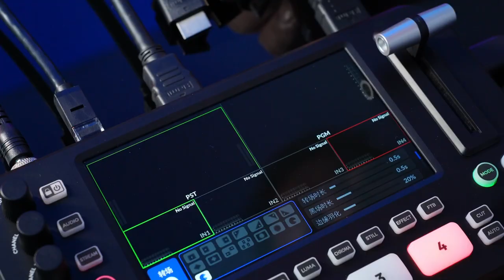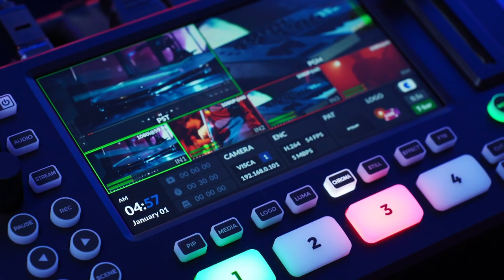Sprolink NeoLIVE R2 Plus Livestreaming Switcher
The new multi-functional video switcher, Neolive R2 Plus with 4 HDMI inputs can connect 4 independent cameras to obtain different picture angles; Supports dual HDMI outputs for multiview monitoring at the same time.

Using a big 5.5-inch 1080p LCD screen, the brand new Neolive R2 Plus video switcher also adds a special joystick to control the ptz cameras and makes all the operations more easy.

It also supports high end multicam live streaming directly via RTMP Code on Tiktok, YouTube, Facebook and so on, and also equipped with two microphone interfaces, supporting audio monitoring for any channel.

Power switch and button lock & unlock is added to avoid accidental touch operation.